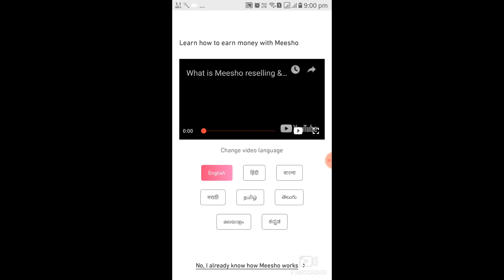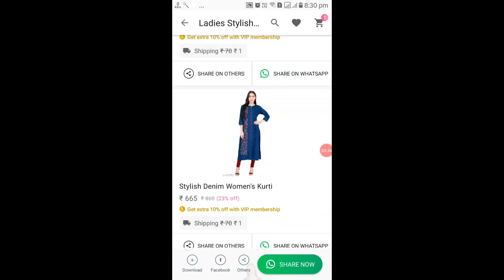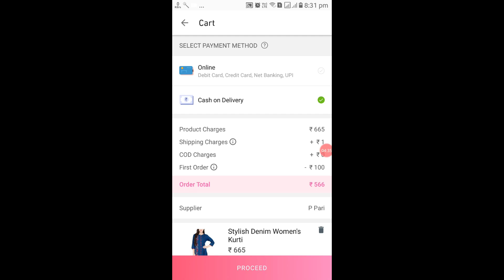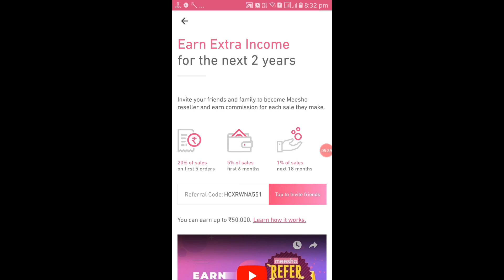Meesho App થી મહિને રુ 20,000 થી 30,000 ।। Best App for online marketing || How to Earn With Meesho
Join me and 1 Lakh+ people who are earning money from home using Meesho App

Become a Meesho Reseller & start earning from home! 20% (Max Rs.

Meesho App થી મહિને 20,000 થી 30,000 રુપિયા કમાવ ।।  Best App for online marketing || How to Earn With Meesho